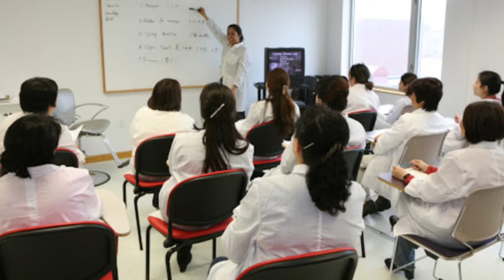What’s Next?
Completed Beauty School ; Should Choice Be Salon or Cooperate